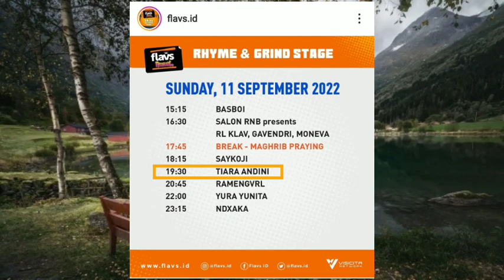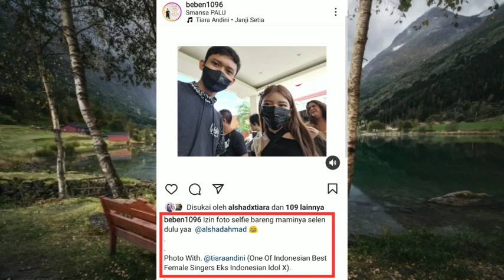Hati-hati Mengandung BAWANG ! Ada yang Menangis bisa bertemu seseorang